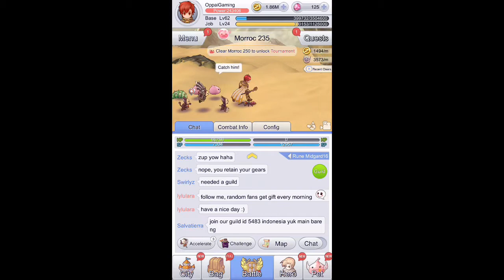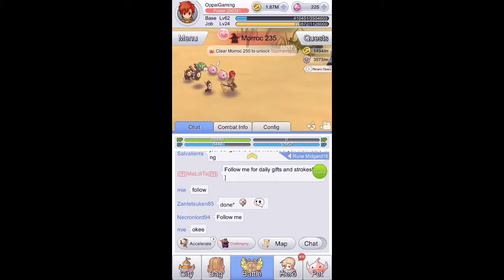Second Job Wizard [RO Mobile Idle Poring]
Just want to give an update on this game im playing. Took me one week or so to transcend to becoming a wizard. Thats with very limited gameplay and just focusing on main quests.